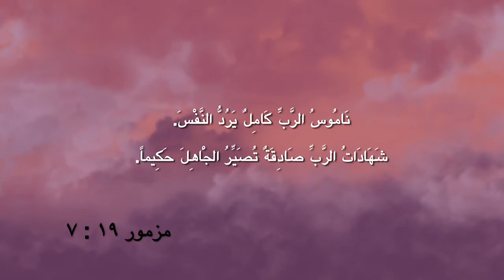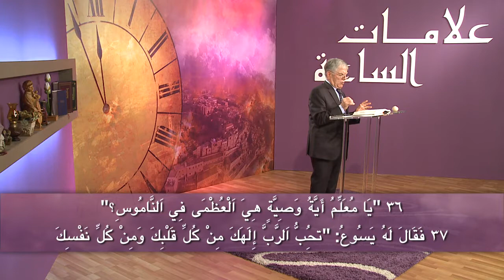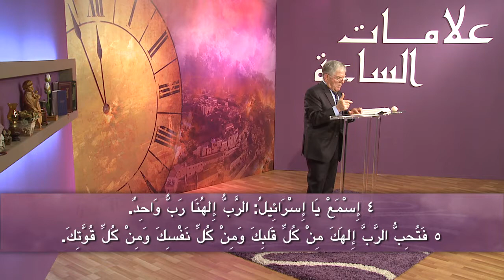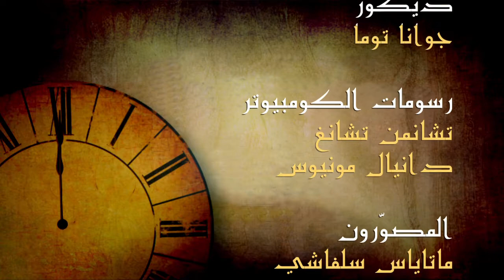الوصايا العشر في الكتاب المقدس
"وَسَأَلَهُ رَئِيسٌ قِائِلًا: «أَيُّهَا الْمُعَلِّمُ الصَّالِحُ، مَاذَا أَعْمَلُ لأَرِثَ الْحَيَاةَ الأَبَدِيَّةَ؟" لو١٨:١٨ كان هذا هو السؤال من اهم الاسئلة التي طرحت بالكتاب المقدس، وفي هذا الموضوع سوف نرى ان الوصايا العشر تتلخص بأهم ما وجد في الحياة.